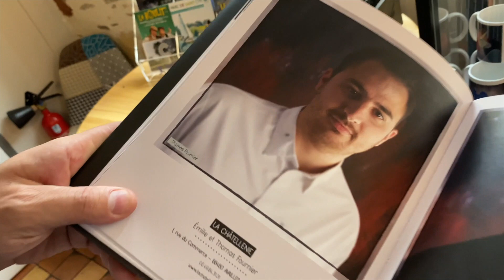LE DORAT SOLIDAIRE, ÉPISODE 27 "Le Bon Plaisir"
À 30 km du DORAT, j’ai demandé à mon copain, l’hyper talentueux Alban Galpin, le chef du Le Lucullus de cuisiner dans l'esprit le plus court, du court-circuit. Il m’a présenté Thomas Fournier, La Châtellenie, dont la cuisine est un enchantement.
Sur les routes du Limousin, nous sommes allés à la rencontre des producteurs. D’abord Jean-Emmanuel Poumailloux, maraicher de génie en permaculture qui a mis au point un potager unique en son genre. Puis les frères du Domaine Coiffard, le très très haut de gamme de la viande Limousine.